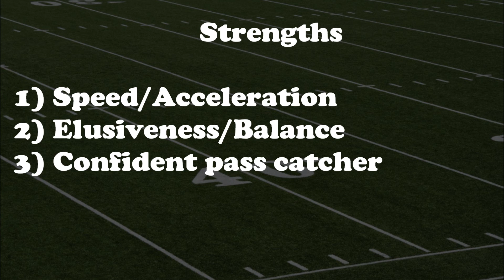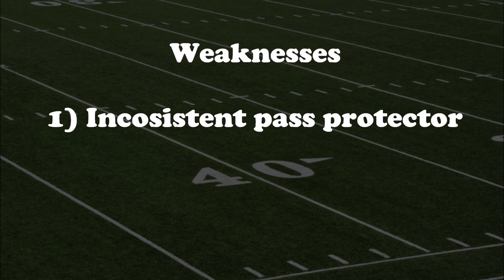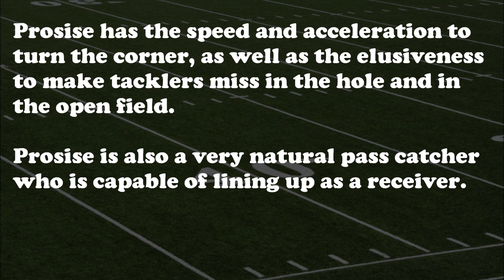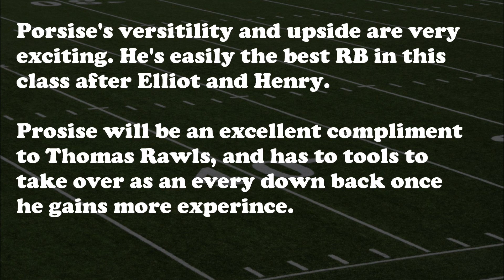CJ Prosise Scouting Report - RB #20 Notre Dame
Video breakdown of CJ Prosise's strengths and weaknesses